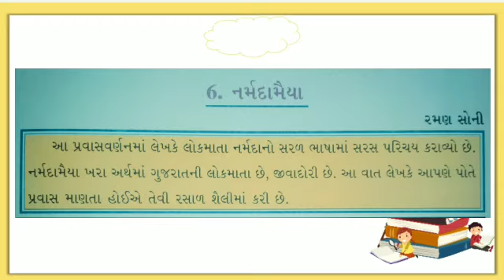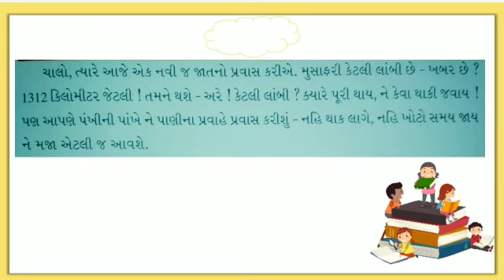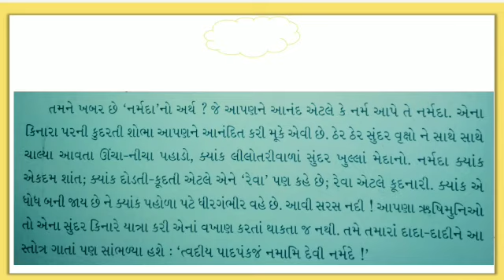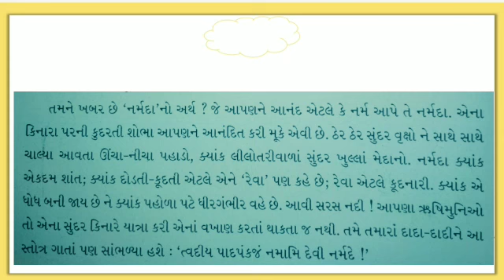11/9 STD 7 Gujarati Unit 6 Narmdamaiya part 1 by Hetal Ma'am